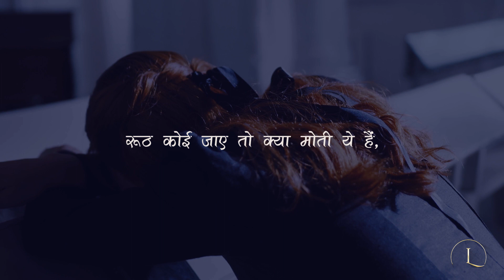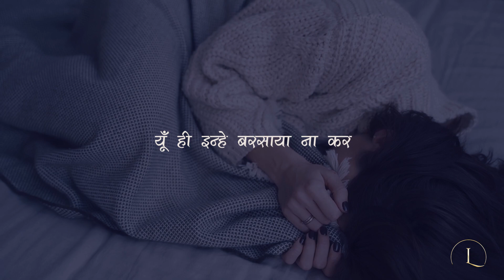Rudraksh | The tears of compassion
Knowing the beauty and power of tears

किसी ने यूँ ही नहीं कहा
आँसूं बेश्कीमती हैं,

किसी बेफिक्रे पे गवारा ना कर
रूठ कोई जाए तो क्या
मोती ये हैं,
यूँ ही हर घड़ी छलकाया ना  कर

रुत आए - रुत जाए तो क्या
मौसम की आराध्य ये हैं,
यूँ ही इन्हे बरसाया ना कर
रूद्र के अक्ष से गिरी तो रुद्राक्ष बनी

तेरे दिल को जो तार गई,
वो अश्रु कोई आम नहीं,
यूँ ही इन्हे वक़्त की सूखी राख पे ज़ाया ना कर